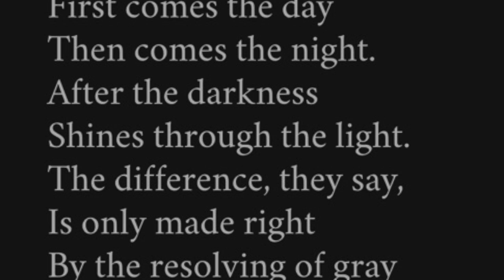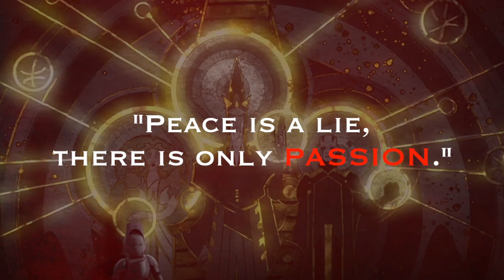Two Theories Merge To ONE! Reylo Creates the Gray Jedi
"The Yin Yang of Reylo & the Gray Will of the Force."  A Video Essay Written and Narrated by Emrys and Lady Delphinium for Girls With Sabers.

Many rightly see that Rey and Kylo Ren personify the Yin/Yang understanding of Light and the Dark. The Will of the Force, pulls them towards accomplishing the center of its will, a balanced code with a new understanding of the Gray Jedi.

PEACE, LOVE, AND REYLO!

Music
“The Rising” by Aakash Gandhi
“Eureka” by Hum-Hum
“Connection” by Wayne Jones

Our fellow Reylo Sister and Girl with Saber’s “Kiss the Girl” Reylo Video

Other positive Star Wars Channels

1)This video has no negative impact on the original works. It is not a replacement for the original work, in fact, it serves to make multiple viewings of the work more enticing. It’s good for the original work!